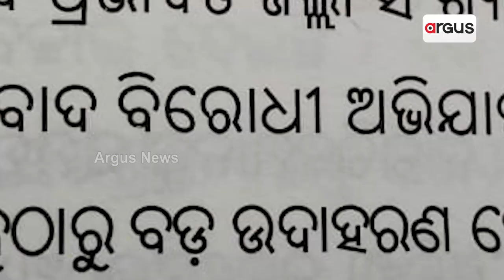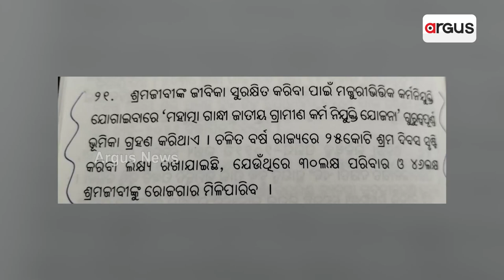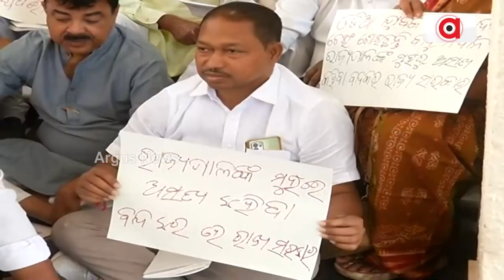Law & Order Situation Concerning In Odisha Alleged Opposition In Assembly.